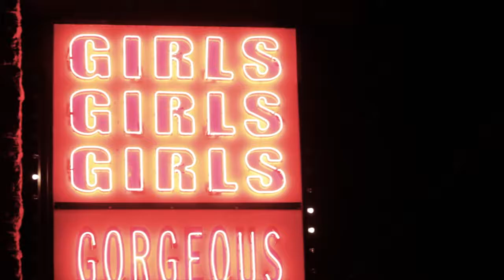Unleashed for the Gospel